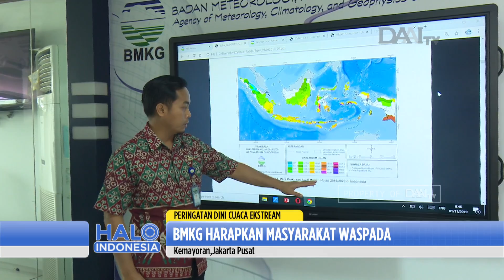BMKG Harapkan Masyarakat Waspada | Peringatan Dini Cuaca Ekstrem